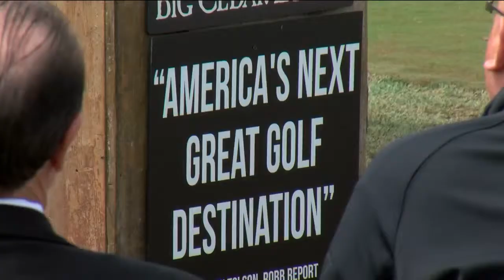Could Branson Become a Major Golf Destination?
BRANSON, Mo. -- When most people think of Branson, they usually think of live shows, theater and amusement. But, could "The Music City" also become known as a major golf destination?

Branson already has a glof niche -- and Travis McKenzie, with Holiday Hills Resort and Golf Club is hopeful about that niche growing.

"You know it's early, with the new stuff going on with Top of The Rock and stuff, last four or five years. I hope it doesn't take away from Branson, cause it is a beautiful destination. But, hopefully that brings more people in to enjoy other attractions," said McKenzie.

Numerous new courses are popping up around town, such as Gary Players's "Moutain Top" and Tiger Woods designed "Payne's Valley" expected to open this fall -- all in partnership with Bass Pro founder and conservationist Johnny Morris.

"People are understanding that this is a neat place to come and Johnny makes it fun to come here and there's a lot of other things to do and it's only going to be good for the business and golf," said American pro golfer Andy North.

Some people feel Branson already has everything it needs to become a popular Golf destination.

"Yeah, I think it would be a nice golf mecca type thing. You know it will take off. You got plenty of restaurants, you got plenty of hotels -- and you get treated right. Especially the veterans. You open your arms to us," said Jack Gergal, a golfer visting from Pennsylvania, "You've got the land to work with and stuff like that. If they'd just stop making them on the side of the hill..you know what I mean."

Janet Marcum is also a golfer visiting a Branson golf course for the first time, "We always come down just for the tournament, but we found out there's a lot of nice golf courses here..so yeah, I really think so," Marcum said.

Marcum also said although she always comes down to Branson from Centralia, Missouri to attend the Legends of Golf Tournament, this was her first time golfing in the city -- and she was very impressed.